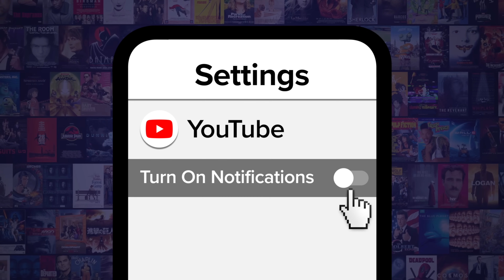Top 20 Worst SpongeBob SquarePants Episodes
Bikini Bottom has its bad days! Welcome to WatchMojo, and today, we’re counting down our picks for the Top 10 most awful, horrendously disgusting, or offensively lazy episodes of “SpongeBob SquarePants.” Our countdown includes episodes “Stuck in the Wringer”, “Boating Buddies”, “Rodeo Daze” and more! What do you think was the worst episode of “SpongeBob?” Did it make our list?